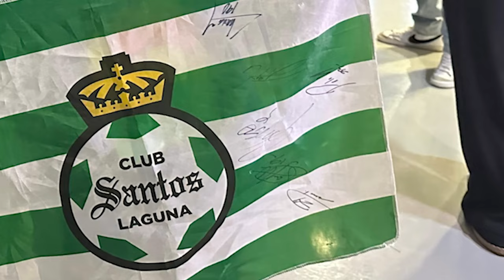✅🔥🟢 ANALIZAN SI NACHO AMBRIZ PUEDE RECUPERAR A SANTOS LAGUNA! ANALISIS DE LA DERROTA ANTE TOLUCA!